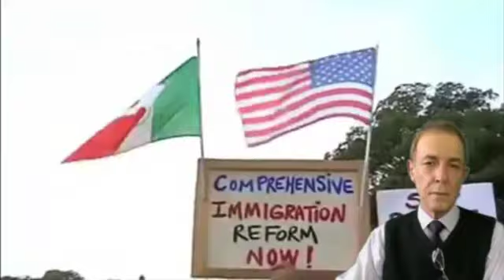Explosiones en Boston; Entre Noticias con Rubén Luengas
Entre Noticias se transmite de lunes a viernes a las 9pm hora centro vía y